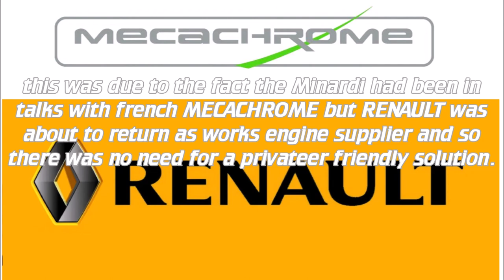Minardi 2000: season review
Short review of Minardi's 2000 formula one season before it's purchase by Paul Stoddart later that year.
Unfortunately there were no points. Drivers were Marc Gené and Gastón Mazzacane, testdriver a certain Fernando Alonso.
The car used was the Minardi M02 with Ford engines which were rebranded as "Fondmetal" because of the Fondmetal shares within Minardi.
One of the few highlights was the 250th GP for the team at Spa. There was a lot of trouble towards the end of the season before European Aviations Paul Stoddart bought the team.

Kurzer Rückblick auf die 2000er Formel-1-Saison von Minardi vor der Übernahme durch Paul Stoddart Ende des Jahres.
Leider konnten keine WM-Punkte erzielt werden. Fahrerseitig setzte man auf Marc Gené und Gastón Mazzacane. Testfahrer war ein gewisser Fernando Alonso.
Als Chassis verwendete man den Minardi M02 mit Ford/Zetec-Motoren, die in Übereinstimmung mit dem Name eines Miteigentümers als "Fondmetal" gebrandet wurden. Hauptsponsor war Telefonica.

Kort oorsig van Minardi se 2000 formule een seisoen voordat dit later daardie jaar deur Paul Stoddart gekoop word.
Ongelukkig was daar geen punte nie. Bestuurders was Marc Gené en Gastón Mazzacane, toetsdraaier van 'n sekere Fernando Alonso.
Die motor wat gebruik is, was die Minardi M02 met Ford-enjins wat herbrandmerk is as "Fondmetal" as gevolg van die Fondmetal-aandele binne Minardi.
Een van die min hoogtepunte was die 250ste GP vir die span by Spa. Daar was baie probleme teen die einde van die seisoen voordat die Europese Lugvaart Paul Stoddart die span gekoop het.

Breve recensione della stagione di Formula Uno 2000 della Minardi prima del suo acquisto da parte di Paul Stoddart più tardi quell'anno.
Purtroppo non c'erano punti. I piloti erano Marc Gené e Gastón Mazzacane, collaudatori di un certo Fernando Alonso.
L'auto utilizzata era la Minardi M02 con motori Ford che furono rinominati "Fondmetal" a causa delle azioni Fondmetal all'interno della Minardi.
Uno dei pochi momenti salienti è stato il 250 ° GP per il team a Spa. Ci sono stati molti problemi verso la fine della stagione prima che l'European Aviations Paul Stoddart acquistasse la squadra.

Kort overzicht van Minardi's formule één-seizoen 2000 voordat het later dat jaar wordt gekocht door Paul Stoddart.
Helaas waren er geen punten. Coureurs waren Marc Gené en Gastón Mazzacane, testrijder en zekere Fernando Alonso.
De gebruikte auto was de Minardi M02 met Ford-motoren die werden omgedoopt tot "Fondmetal" vanwege de Fondmetal-aandelen binnen Minardi.
Een van de weinige hoogtepunten was de 250e GP voor het team op Spa. Er waren veel problemen tegen het einde van het seizoen voordat European Aviations Paul Stoddart het team kocht.

Breve reseña de la temporada 2000 de Fórmula Uno de Minardi antes de su compra por Paul Stoddart más tarde ese año.
Lamentablemente no hubo puntos. Los pilotos fueron Marc Gené y Gastón Mazzacane, piloto de pruebas de fernando Alonso.
El automóvil utilizado fue el Minardi M02 con motores Ford que fueron renombrados como "Fondmetal" debido a las acciones de Fondmetal dentro de Minardi.
Uno de los pocos aspectos más destacados fue el GP número 250 para el equipo en Spa. Hubo muchos problemas hacia el final de la temporada antes de que European Aviations Paul Stoddart comprara el equipo.

Kort recension av Minardis formel ett-säsong 2000 innan den köps av Paul Stoddart senare samma år.
Tyvärr fanns det inga poäng. Förare var Marc Gené och Gastón Mazzacane, testförare en viss Fernando Alonso.
Bilen som användes var Minardi M02 med Ford-motorer som döptes om till "Fondmetal" på grund av Fondmetal-aktierna inom Minardi.
En av få höjdpunkter var det 250:e GP:et för teamet på Spa. Det blev mycket problem mot slutet av säsongen innan European Aviations Paul Stoddart köpte laget.

Kort gjennomgang av Minardis 2000 formel 1-sesong før den ble kjøpt av Paul Stoddart senere samme år.
Dessverre ble det ingen poeng. Førere var Marc Gené og Gastón Mazzacane, testfører en viss Fernando Alonso.
Bilen som ble brukt var Minardi M02 med Ford-motorer som ble omdøpt til "Fondmetal" på grunn av Fondmetal-aksjene i Minardi.
Et av de få høydepunktene var 250th GP for teamet på Spa. Det ble mye trøbbel mot slutten av sesongen før European Aviations Paul Stoddart kjøpte laget.

Lyhyt katsaus Minardin formula 2000 -kauteen ennen kuin Paul Stoddart ostaa sen myöhemmin samana vuonna.
Valitettavasti pisteitä ei ollut. Kuljettajat olivat Marc Gené ja Gastón Mazzacane, testikuljettaja tietty Fernando Alonso.
Käytetty auto oli Minardi M02 Ford-moottoreilla, jotka nimettiin uudelleen "Fondmetaliksi" Minardin Fondmetal-osakkeiden vuoksi.
Yksi harvoista kohokohdista oli joukkueen 250. GP Spassa. Kauden loppupuolella oli paljon ongelmia, ennen kuin European Aviations Paul Stoddart osti joukkueen.

Krátký přehled Minardiho formule 1 z roku 2000 před jeho nákupem Paulem Stoddartem později téhož roku.